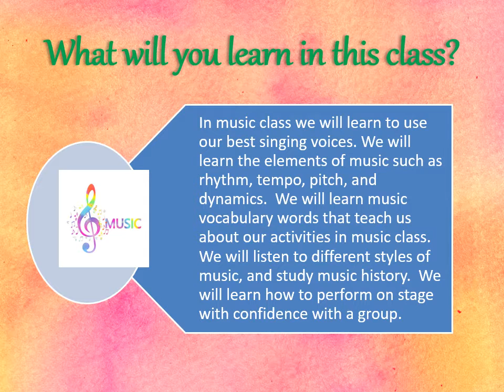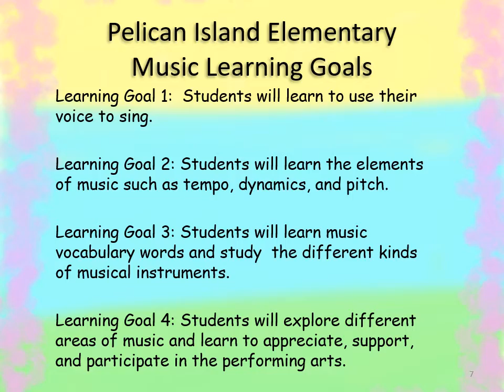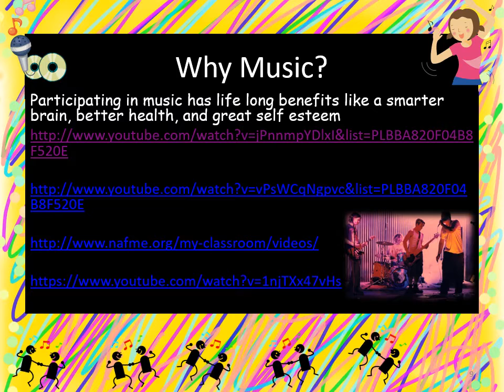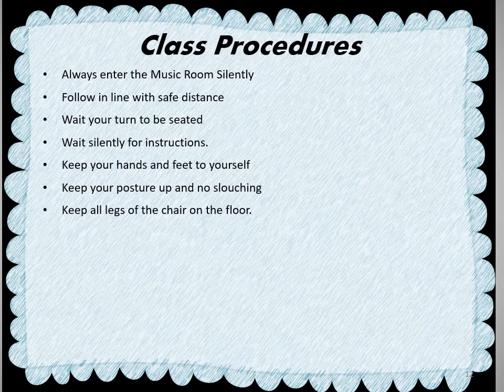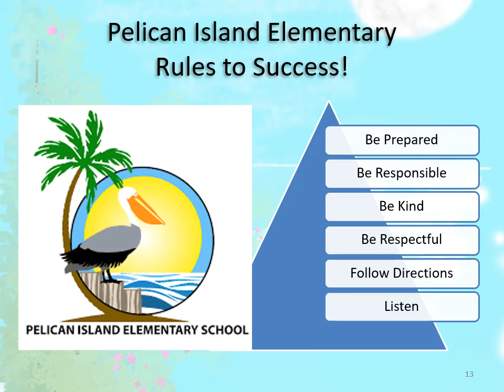Music Class at PIE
Welcome to PIE with class procedures and class description for school year 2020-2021